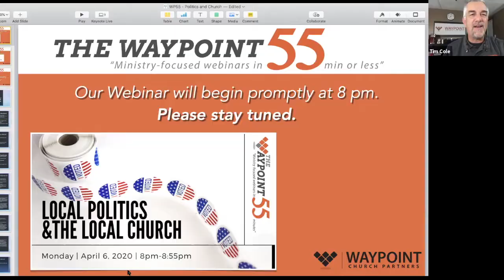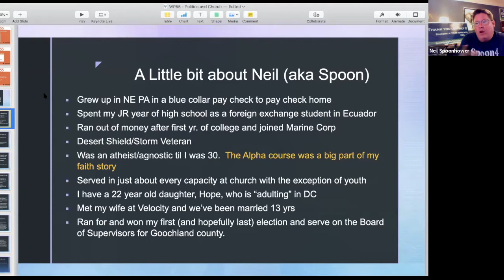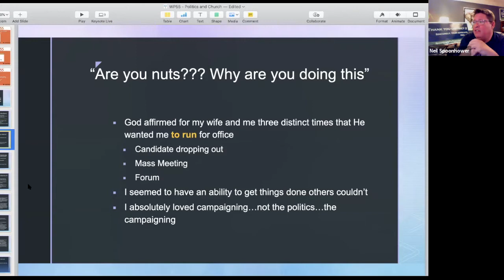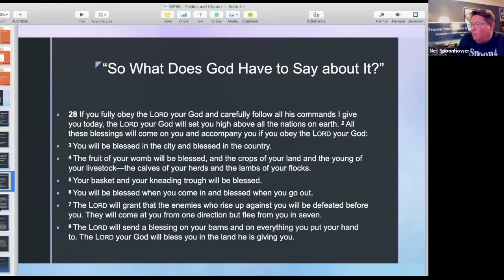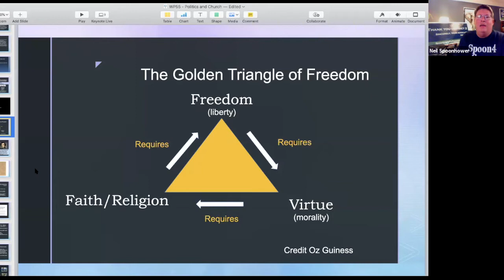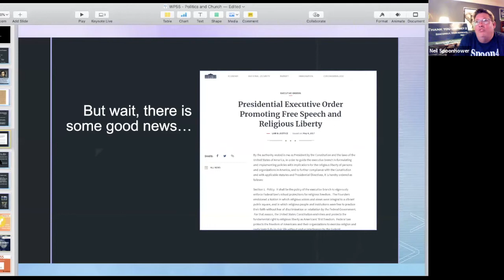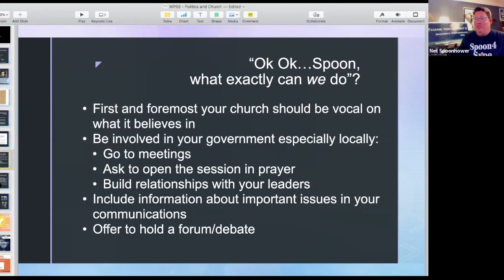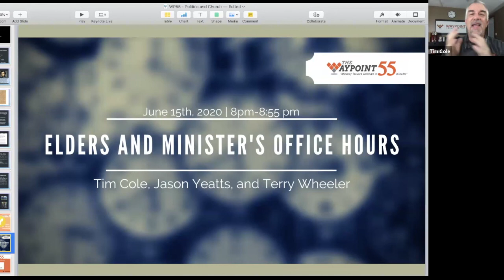Local Politics & the Local Church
In this webinar, Tim Cole discusses Local Politics and the local church, with Neil Spoonhower. Neil, who was recently elected county supervisor, will share his insights on how the church can be a positive partner for local impact.